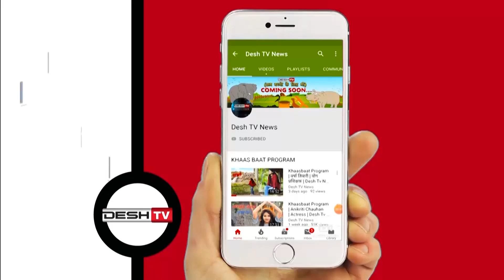Surkhiyan | 04 November 2019 | सुर्खियों में देखें देश-विदेश की चर्चित ख़बरें | CG Latest News Today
04 November 2019 | सुर्खियों में देखें देश-विदेश की चर्चित ख़बरें |